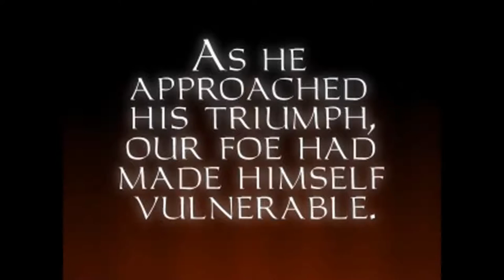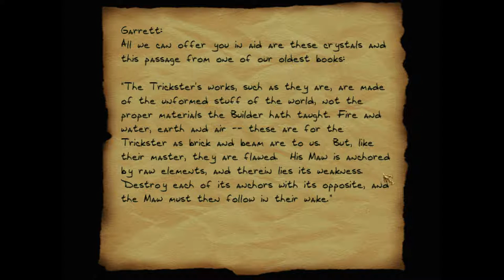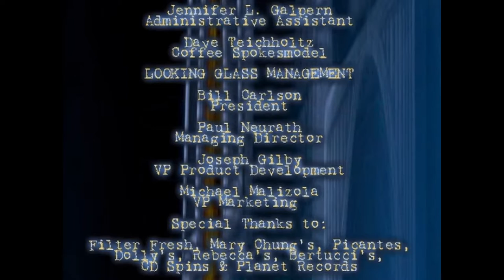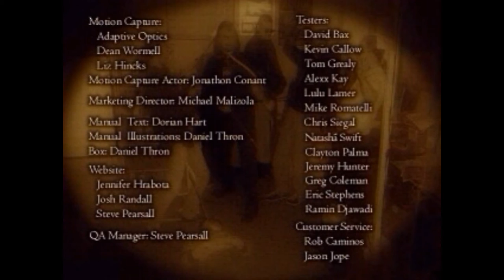Thief Gold #16: "Into the Maw of Chaos"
After helping the Hammers, they decide to set their grudge aside and assist Garrett with supplies for his trip to the Maw of Chaos, however he has to go in alone while any surviving Hammers try to hold off any of the Trickster's forces.

Garrett needs to use all of his skills in order to survive this ordeal and rid his world of the Trickster forever.

Hope you all enjoyed this playthrough of Thief, it shouldn't have taken as long as it did, but I had fun, even with the mistakes I made. Stealth games like this just give a sort of thrill, more of one than even Metal Gear offered.